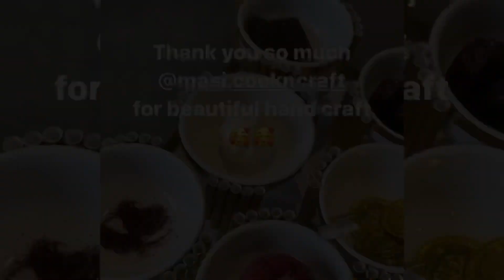/نوروز سال ۱۴۰۰/nowroz mubarak 2021/ /عید نوروز/cook with funدستر خوان نوروز /ہفت سین نورزی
cook with fun

/نوروز سال ۱۴۰۰/nowroz mubarak 2021/دستر خوان نوروز/
ہفت سین نورزی

cook with fun

Happy nawroz 2021/ نوروز مباک/ cook with fun/عید نوروز مبارک2021/ سال نو مبارک
cook with fun
reza mirzaie
سال نو مبارک
عید نوروز مبارک
نوروز مبارک
Happy nowroz mubarak